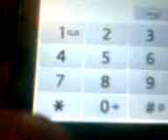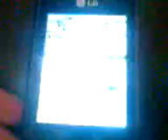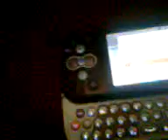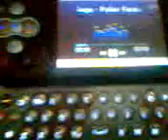more about lgks360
anyquestions ask going to be doing a nother video on this i have had this phone for about 3 days so yh